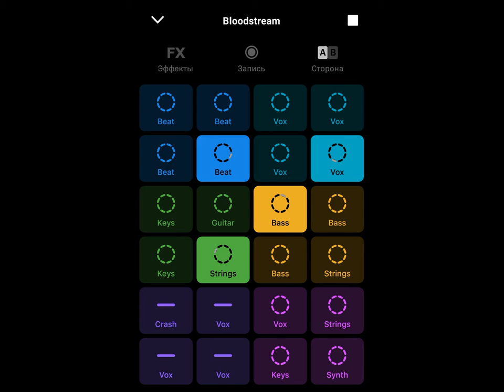Ravel Barada - Bloodstream rmx (Groovepad)